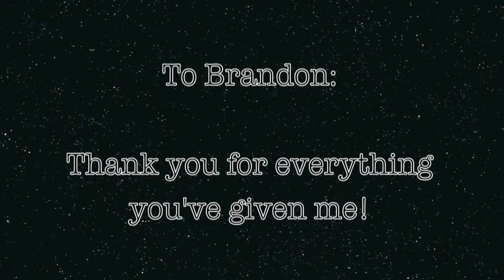Thanks for everything you've given me!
Den här filmen har jag gjort främst för att minnas Brandon sen när jag inte kan rida honom mer. OBS. Alla videoklipp ligger i samma ordning som det har hänt i verkligheten.